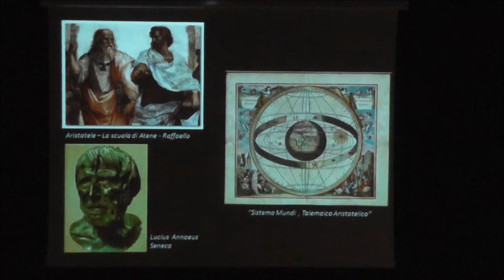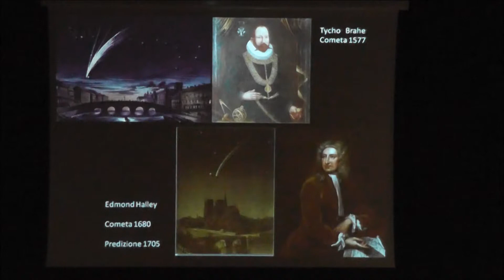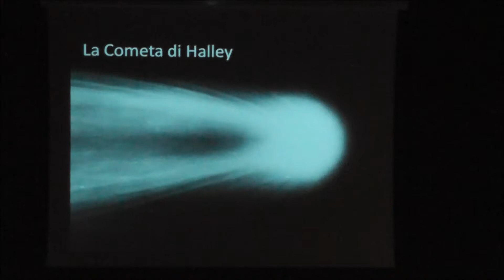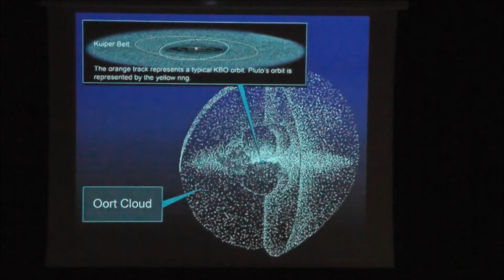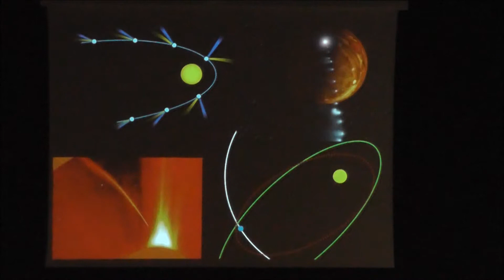Galà Astro Corale (parte 8)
Francesco de Sabata presenta il nostro socio Flavio Castellani che ci esporrà una conferenza sulle comete. A seguire, il coro, canterà "Alleluia dal messia" di F. Handel.